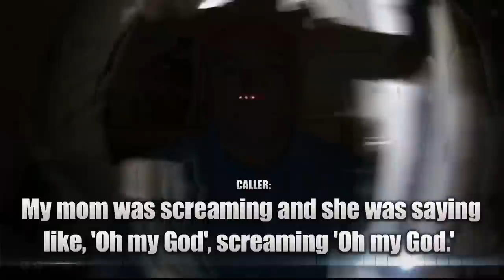Cops Fatally Shoot Man After Going to Wrong House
New Mexico police officers fatally shoot a homeowner after going to the wrong address for a domestic violence call. When Robert Dotson opens the door with a gun, he is shot dead by the officers. His wife then comes to the door with her own weapon as cops begin to shoot again. Fortunately, she was not hurt. The officers involved were placed on paid leave and the police chief apologized to the family.